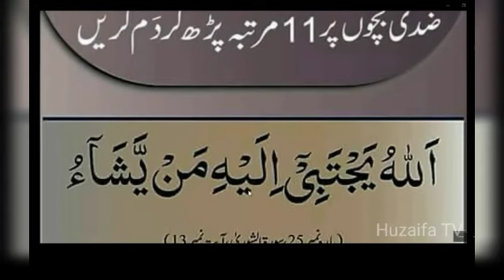Ziddi Bacchon ko thek Karne Ka wazifa I Bache ki zid khatam Karne ki dua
ager baccha boht zid kerta ha to II Ziddi bachon Ka Asan ilaj II kia aap Ka baccha bat bat p zid krta ha.

Ziddi Bache ko think Karne Ka wazifa I Bache ko zid khatam Karne ki dua